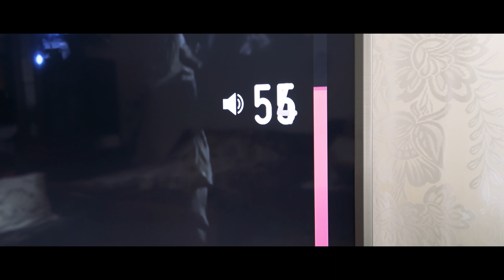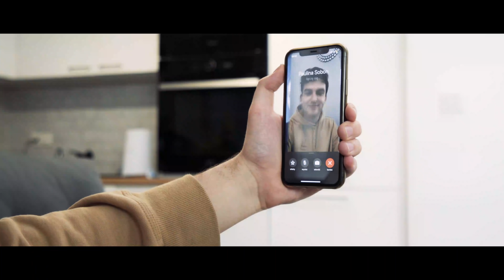SPOKOJNY vs ZWARIOWANY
Wszystko ma dwie strony.. nawet ludzie - spokojną i zwariowaną! A Wy jacy jesteście? Bardziej spokojni czy zwariowani?
Odcinek powstał we współpracy z Maretti.